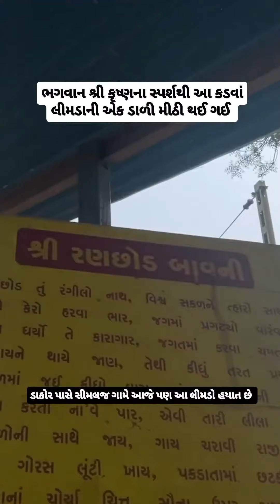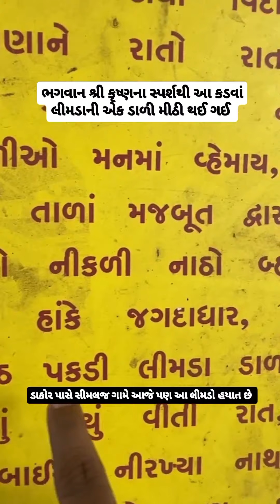Limda ni ak dal karisha na touch karvathi thay mitthi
News today update

This video is made for education purposes only. Copyright Disclaimer Under Section 107 of the Copyright Act 1976, allowance is made for 'Fair Use' for purposes such as criticism, comment, news reporting, teaching, scholarship, and research, Fair use is a permitted by copyright statute that might otherwise be infringing, Non-profit, educational or personal use tips the balance in favor of fair use.